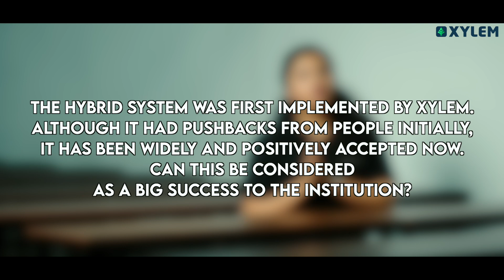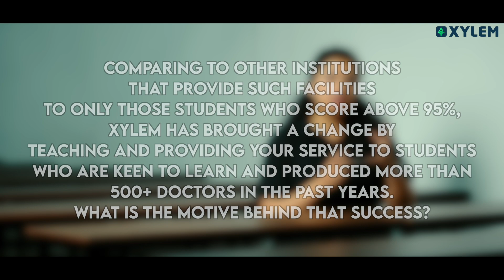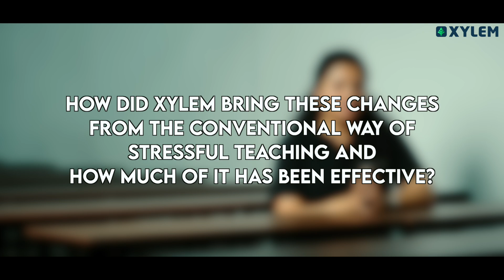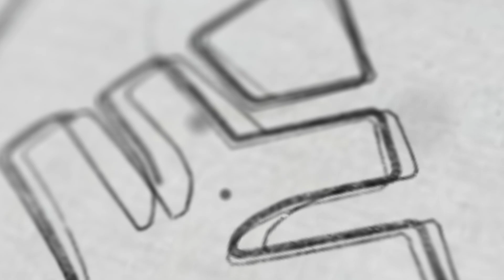HYBRID NEET COACHING - Q & A | Xylem NEET Tamil